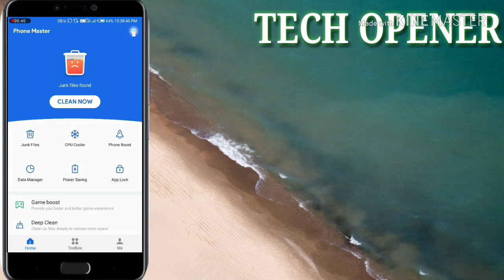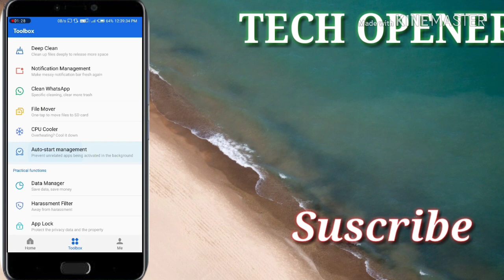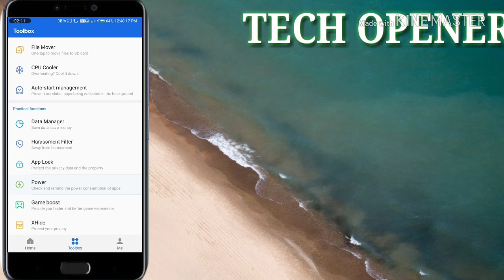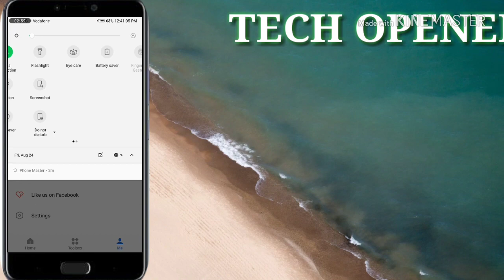Infinix Realtime Notification Problem